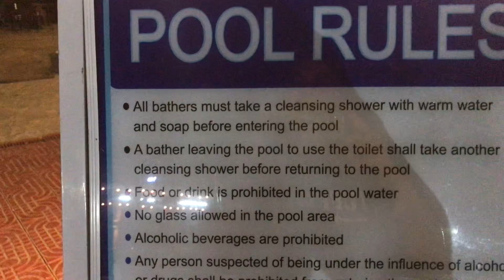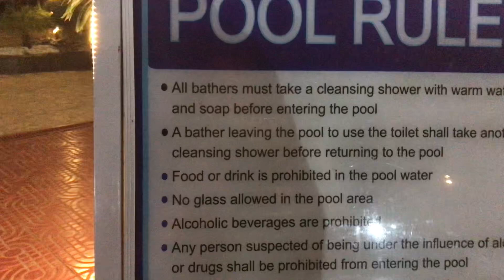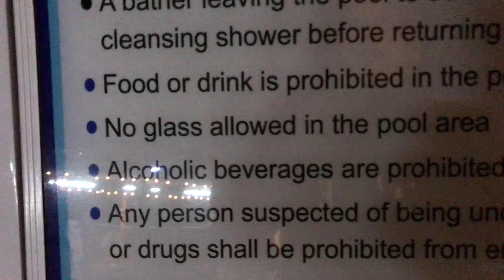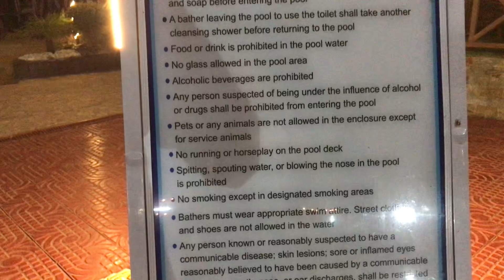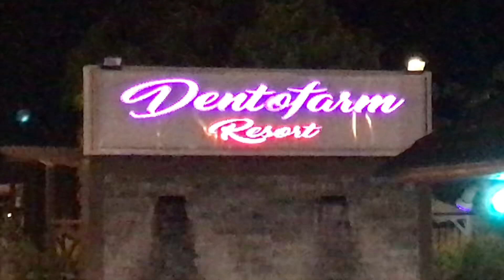ALETHEA 17th birthday sa DENTOFARM RESORT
People and vlogs travel and vlogs foods and vlogs